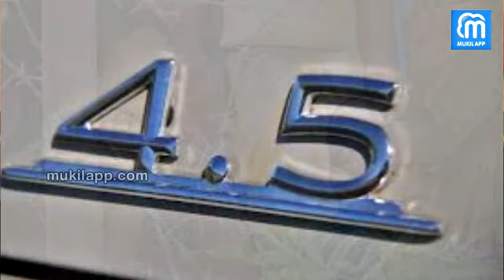Arasiyal Thadam - Episode - 008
அரசியல் உள்விவகாரங்களை அலசுகிறது அரசியல் தடம்